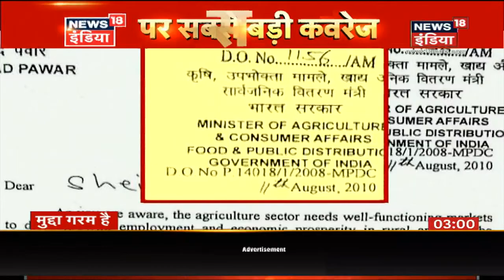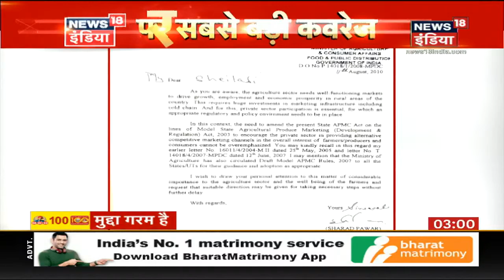Evening News: आज की ताजा खबर | 7th December 2020 | Top Headlines | News18 India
किसान आंदोलन के सियासत के बीच केंद्रीय कानून मंत्री Ravi Shankar Prasad का विपक्ष पर आरोप कहा, "विपक्षि पार्टियाँ किसानों को भ्रमित कर रही हैं. इनका चेहरा शर्मनाक दोहरे चरित्र का है". देखें इस घंटे की अन्य मुख्य खबरें:-
1:19 प्रेस कॉन्फ्रेंस में Ravi Shankar Prasad ने Yogendra Yadav का जिक्र किया, इस पर Yogendra Yadav का क्या है कहना ?
15:39  किसान आंदोलन पर शुरू हुई सियासत. 8 December को भारत बंद का ऐलान, बंद को विपक्षी दलों का समर्थन.
34:19 Siliguri में BJP कार्यकर्ताओं और पुलिस में झड़प. पुलिस ने प्रदर्शनकारियों पर किया Water Cannon और आंसू गैस का इस्तेमाल.
36:09 Delhi से गिरफ्तार 5 संदिग्‍ध आतंकियों में शौर्य चक्र विजेता बलविंदर के 2 हत्‍यारे शामिल. निशाने पर थे RSS के नेता और कई बड़ी हस्तियां
आज शाम की तमाम बड़ी ख़बरें देखें इस बुलेटिन में